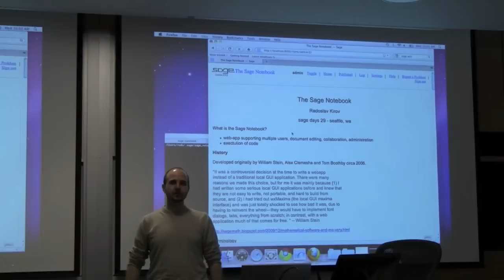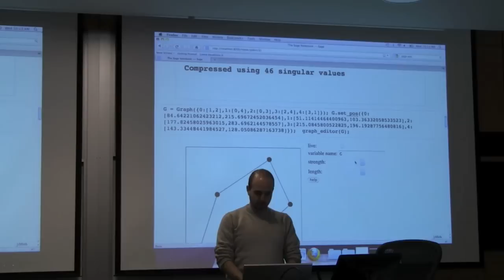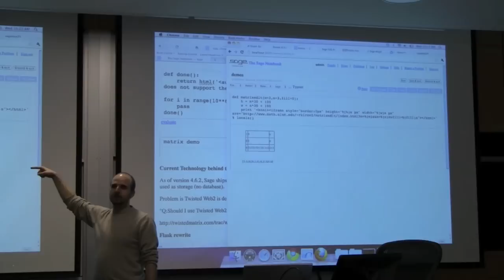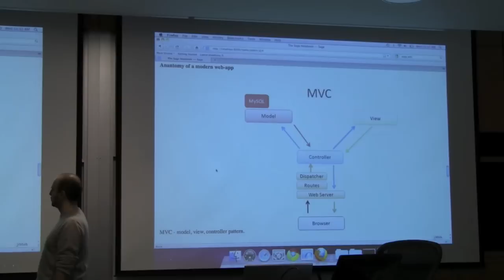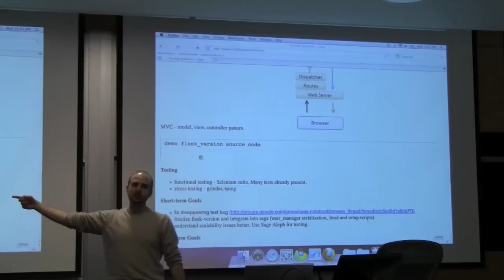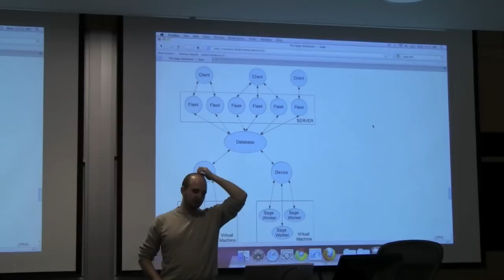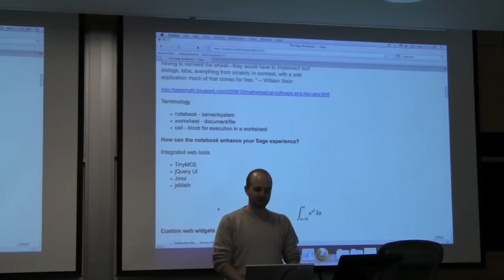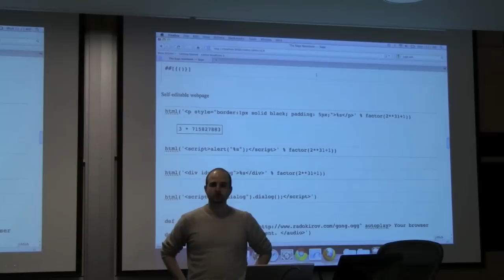sagedays29 rado kirov sage notebook